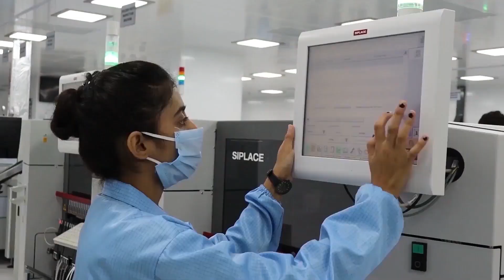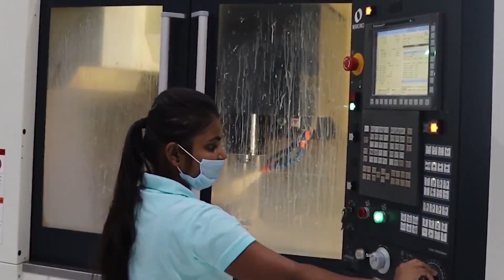VVDN Technologies and ESSCI join hands for Skill Youth Mission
Committed to creating an ecosystem that thrives with increased employment-focused towards women empowerment, sustainability, and unparalleled experience, watch this video to know how VVDN is stepping up to transform the lives of our youth by skilling and training them and helping them become the workforce of tomorrow.